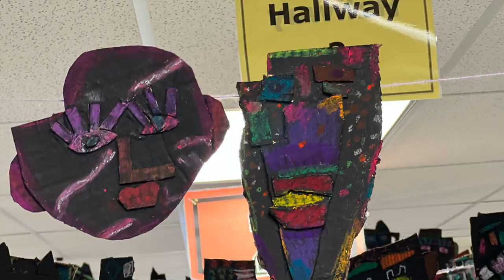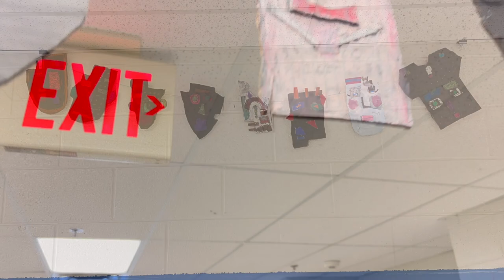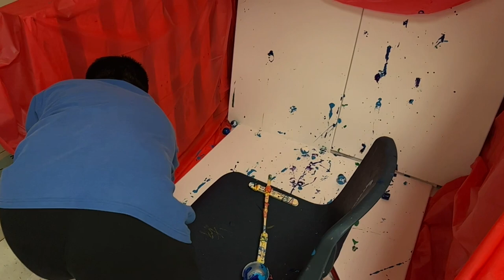Star International Academy 4th-Grade Abstract Expressionist Action Art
4th-grade Abstract Expressionist Action Art
The 4th-grade students at SIA participated in a STEAM unit where they created catapults and used them to make art.